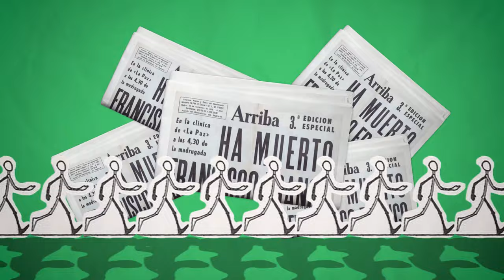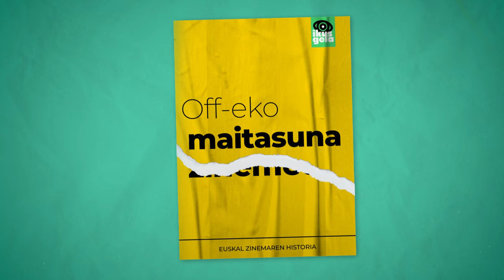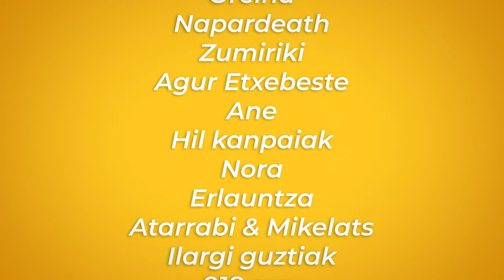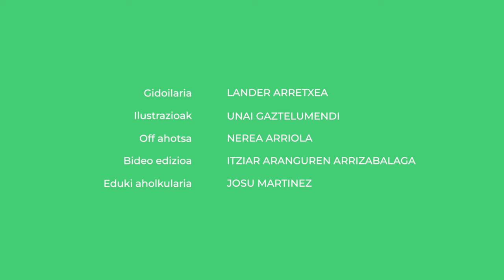Nork egin du gaurko euskal zinemagintzaraino ekarri gaituen bidea? | EUSKAL ZINEMA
Euskarazko zinemaren historia nahiko petrala izan da, bai behintzat XX. mendeari begiratzen badiogu. Baina pantailak euskaraz ikusi ahal izateko, zinemagile askoren lana garrantzitsua izan da. Horrela heldu gara XXI. mendeko euskal zinema berrira.

00:00 Sarrera
00:55 Hastapenak
01:48 Emak Bakia
02:15 Eusko ikusgayak
02:38 Au pays des basques
03:29 Elai Alai
04:05 Gure sor lekua
05:00 Ama Lur
05:36 Ikuska
06:16 Kalabaza tripontzia
06:59 Oraingoz izan gabe
07:50 Urte ilunak
08:03 Aupa Etxebeste!
08:37 Itxiera

👁️‍🗨️ Kredituak
- Edukien arduraduna: Josu Martinez.
- Koordinazioa: Euskal Wikilarien Kultura Elkartea
- Bideoa: Hiru Damatxo
- Gidoiak: Beñat Iturbe.
- Edizioa: Itziar Aranguren Arrizabalaga.
- Pertsonaiaren animazioa: Unai Gaztelumendi.
- Ahotsa: Nerea Arriola.
- Jabetza: Ikusgela. Euskal Wikilarien Kultur Elkartea. (CC-BY-SA).
- Babeslea: Eusko Jaurlaritzako Hezkuntza Saila

👁️‍🗨️Ikusgela sarean:
👁️‍🗨️Irudien iturri nagusia:  Wikimedia Commons